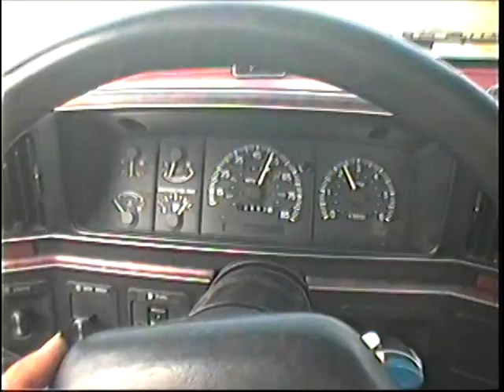Mike Johnson Listenin' to "Roughshod Records SideKicks" * 13 March 2020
"Roughshod Records SideKicks" was written by Mike Johnson and released on his 2016 CD "LET ME DIE IN A HONKY TONK!" with him singing the lead. It was also released on  James Adelsberger's 2016 CD "MY HEART STILL SEES!" with him singing the lead. Both CDs are available from the Roughshod Records Webstore.